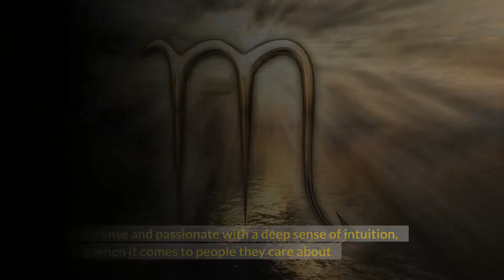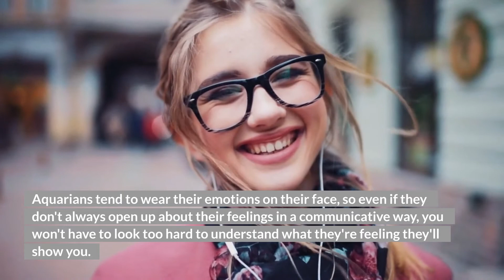ALL SIGNS Of The Zodiac And How They Usually Feel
In today's video, I want to talk about how each of the 12 Zodiac signs usually feels, as well as some other traits that may be characteristic of them. So sit back, relax and let me show you what it means to be a Pisces or a Sagittarius and more.

Welcome to Mindful Astrology, our goal with this channel is to bring you the most information we can about Astrology. We look at all signs of the zodiac and how they affect our lives and how we can live with them. You can consider this channel a little bit of astrology for the soul.